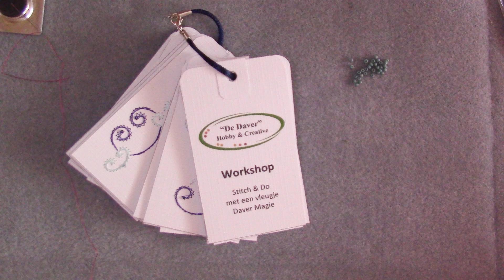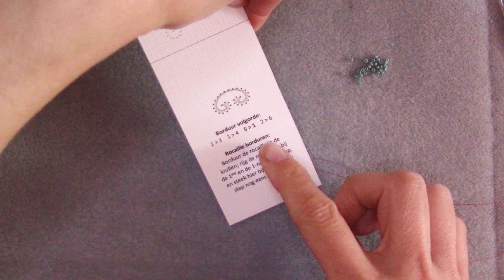Daver Workshop Stitch & Do 3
Stitch & Do, of in het Nederlands borduren op papier is een al oude techniek welke leuk blijft om uw kaarten mee op te sieren. Als fan van kralen en rocailles voegde ik het "vleugje Daver Magie" toe door kleine rocailles maat 15/0 aan het borduurwerk toe te voegen. Maar hoe borduur je deze nu zodat ze netjes op het borduurwerk liggen? Dat is wat ik jullie in deze workshop serie wil leren en meegeven. In deel 3 borduren we de (gebroken) accolade en de prachtige ijskristal, en de workshop bestaat uit 4 delen in totaal.
Om gezellig mee te borduren is er een template gemaakt van deze workshop welke u kunt downloaden en printen, deze staat hieronder en zal u naar de website van De Daver leiden.
 Veel Stitch & Do plezier met een vleugje Daver Magie!